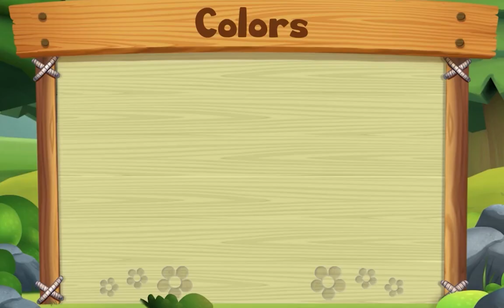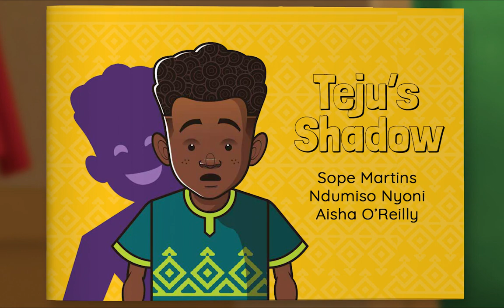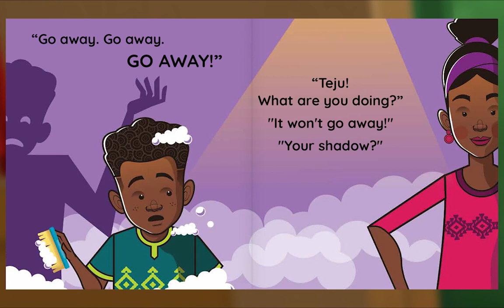Animal Island Learning Adventure (AILA) Preschool Learning System | Learning Session